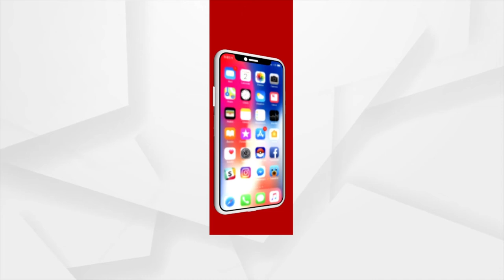Bhagya Bhabisyat | 9 Aug 2022 | Argus News